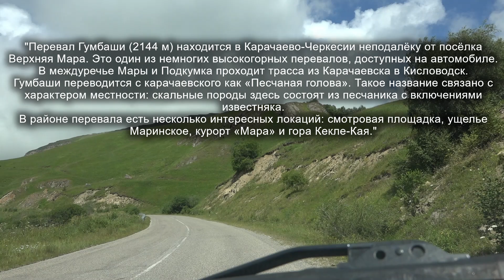Дорога через перевал Гумбаши в Домбай, Архыз. The road in the mountains.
Из Кисловодска, Пятигорска до Домбая, Архыза можно доехать через перевал Гум-Баши. Едем!
Замечаем качество и степень сложности дороги. Любуемся пейзажами. Делаем остановки на смотровых площадках. Наблюдаем за жизнью Кавказских сел. Восхищаемся красивой природой.
"Перевал Гумбаши (2144 м) находится в Карачаево-Черкесии неподалёку от посёлка Верхняя Мара. Это один из немногих высокогорных перевалов, доступных на автомобиле.
В междуречье Мары и Подкумка проходит трасса из Карачаевска в Кисловодск.
Гумбаши переводится с карачаевского как «Песчаная голова». Такое название связано с характером местности: скальные породы здесь состоят из песчаника с включениями известняка.
В районе перевала есть несколько интересных локаций: смотровая площадка, ущелье Маринское, курорт «Мара» и гора Кекле-Кая."
Путешествия и туризм на автомобиле Мицубиси Паджеро Спорт. Вождение. Трип.
The road through the Gumbashi pass to Dombay, Arkhyz.
From Kislovodsk, Pyatigorsk to Dombay, Arkhyz you can get through the Gum-Bashi pass. Let's go!
We notice the quality and degree of difficulty of the road. We admire the landscapes. We make stops at observation platforms. We observe the life of the Caucasian villages. We admire the beautiful nature.
"The Gumbashi Pass (2144 m) is located in Karachay-Cherkessia near the village of Verkhnyaya Mara. This is one of the few high-mountain passes accessible by car.
The route from Karachayevsk to Kislovodsk runs between the Mary and Podkumok rivers.
Gumbashi is translated from Karachay as "Sandy Head". This name is associated with the nature of the terrain: the rocks here consist of sandstone with limestone inclusions.
There are several interesting locations in the area of ​​the pass: an observation deck, the Marinskoye gorge, the Mara resort and Mount Kekle-Kaya."
Travel and tourism by Mitsubishi Pajero Sport. Driving. Trip.